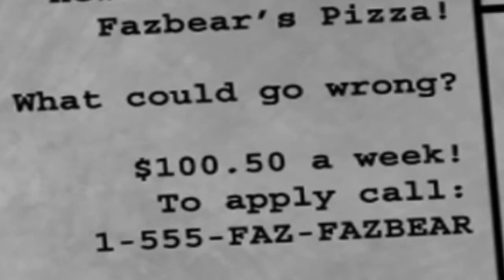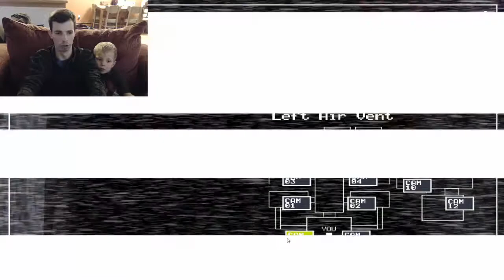Father and Son Scare Cam! | Five Nights at Freddys 2 First Time Playing! | Part 1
Five Nights at Freddys 2 and it is our first time playing!  Charlie is a glutton for punishment and scary games lately it seems so here we are again!  Watch this father and son scare cam to see our reactions to the scary moments of our new job working at the worst job ever.

Five Nights at Freddy's (often abbreviated to FNaF) is a media franchise based around an indie video game series created, designed, developed, and published by Scott Cawthon for Microsoft Windows, iOS, and Android. The series is centered on the story of a fictional restaurant named Freddy Fazbear's Pizza (a pastiche of restaurants like Chuck E. Cheese's and ShowBiz Pizza Place). The first three games involve the player working as a nighttime security guard, in which they must utilize several tools, most notably checking security cameras, to survive against animatronic characters, which become mobile and homicidal after-hours. The fourth game, which uses different gameplay mechanics from its predecessors, takes place in the house of a child who must defend against nightmarish versions of the animatronics by closing doors and fleeing on foot. The fifth game takes place in a maintenance facility owned by a sister company of Freddy Fazbear's Pizza. In this game, the player character is a technician instead of a night guard, who must do different tasks as told by an AI voice heard in the game. The series gained widespread popularity shortly after its release. Two novel adaptations, Five Nights at Freddy's: The Silver Eyes and Five Nights at Freddy's: The Twisted Ones, were released on December 17, 2015 and June 27, 2017, respectively. A guidebook based on the series, The Freddy Files, has also been released. The main Five Nights at Freddy's series consists of horror-themed video games, in which the player usually takes on the role of a night guard at a certain location canonically connected to Freddy Fazbear's Pizza, a fictional children's-oriented restaurant and game arcade similar to Chuck E. Cheese's and ShowBiz Pizza. The restaurant uses life-size animatronic characters that sing and dance for children's parties. These animatronics wander the restaurant at night, and the guard is instructed to keep watch on these, as the restaurants have had "incidents" of previous guards being attacked and killed by these characters. To progress through the games, the player must guard themself from the animatronics by using various tools to their advantage. In most games, the player must remain stationary while attempting to defend themselves, excluding Sister Location. In the first game, the player can control the two security doors that connect the office to the adjacent hallways, and may close them to provide a barricade against any animatronics in the vicinity. Each night, the player has a limited power supply that depletes quicker when a tool is used; if the player exhausts the power supply, the doors permanently open for the rest of the night, allowing any animatronic to breach the office.

Comment on any suggestions or game ideas for future episodes!